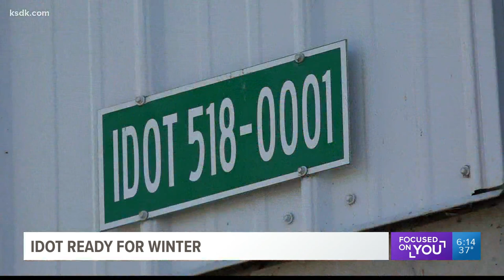Illinois Department of Transportation prepares for winter 2021-2022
Barns are loaded with salt and plows are on the trucks, but IDOT hopes for more drivers behind the wheel for them.

Thanks to a cold start to November, the Illinois Department of Transportation drivers got some practice icing runs.

IDOT District 8 Operations Engineer, Joseph Monroe, caught up with 5 On Your Side at the Godfrey yard. In winter, Monroe says the yard is a popular stop for drivers making their routes between Jerseyville and Wood River.

"They can load up in the main yards and then the auxiliary barn behind us has salt, has all the chemicals we would need," he says.

Speaking of salt, IDOT is super prepared this year. Monroe says thanks to the Rebuild Illinois program, his department was able to fill their salt barns over the summer.

No salt has gone out yet, but due to the frosty mornings in early November, Monroe's drivers had to hit the roads with brine. "We have actually already started our winter prep. We've stretched out some of the trucks, we've put on the spinners, the spreaders, and a few plows just in case," adds Monroe.

Like most industries, the Illinois Department of Transportation is looking to hire employees. Monroe says they have enough drivers to cover snow days but need more to keep to a tight schedule.

Monroe says, "We obviously could use more. We face the same challenges as everyone else."